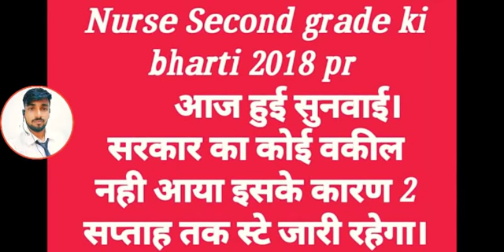Again Bad News For All Nursing Students special Rajasthan students